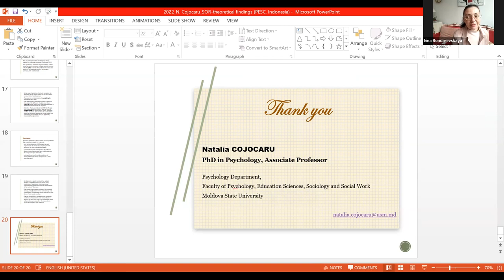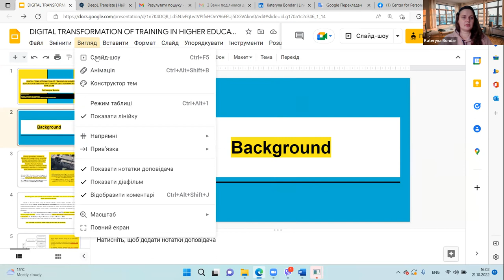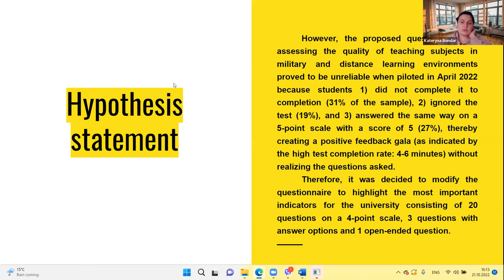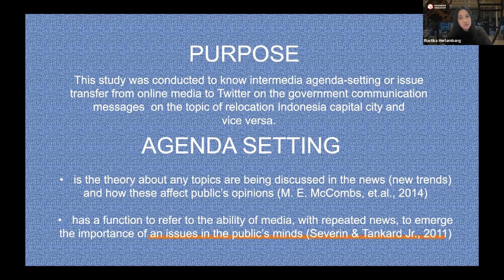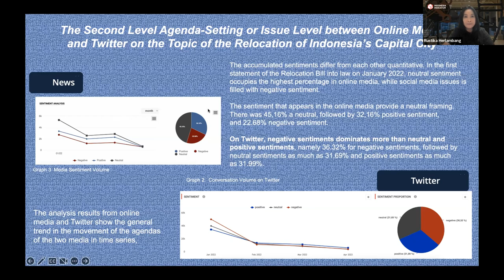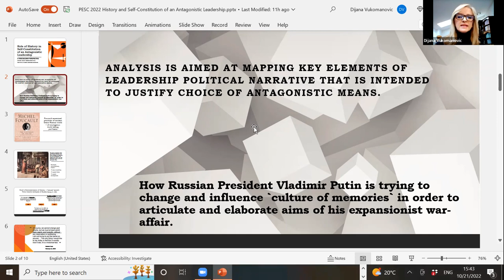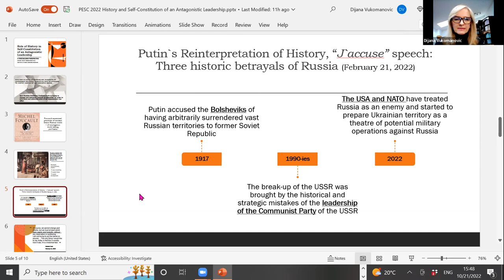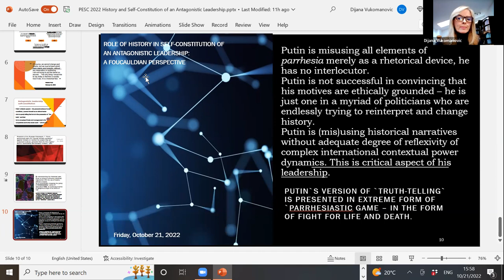PESC (2022) S2: Irina Bondarevskaya, Kateryna Bondar, Rustika Nur Istiqomah, and Dijana Vukomanovic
10TH INTERNATIONAL SEMINAR POLITICAL AND ECONOMIC SELF CONSTITUTION: “NEW FORM OF POLITICAL, ECONOMIC & SOCIAL RESILIENCE DURING PANDEMIC TIMES”

Speakers
1. Irina Bondarevskaya and Viktoria Mykhaylenko (Ukraine): "ART-MEDIATED CITIZENSHIP EDUCATIION"
2. Kateryna Bondar (Germany): "DIGITAL TRANSFORMATION OF TRAINING IN HIGHER EDUCATION BASED ON DATA-DRIVEN DECISION MAKING: WAR CASE"
3. Rustika Nur Istiqomah (Indonesia): "INTERMEDIA AGENDA-SETTING ON INDONESIAN GOVERNMENT’S POLITICAL POLICY MESSAGE IN A PANDEMIC"
4. Dijana Vukomanovic (Serbia): "ROLE OF HISTORY IN SELF-CONSTITUTION OF AN ANTAGONISTIC LEADERSHIP: A FOUCAULDIAN PERSPECTIVE"

Organized by Center for Social Representation Studies Indonesia, 21 October 2022, Jakarta, Indonesia

Co-organized by:
Center for Social Representations Studies, Indonesia (Dr. Risa Permanadeli)
Center for Personal and Social Transformations, Ukraine (Irina Bondarevskaya, PhD)
UFSC - Federal University of Santa Catarina
LACCOS - Laboratory of Social Psychology of Communication and Cognition (Prof. Andreia Isabel Giacomozzi)
Institute of Social Sciences, Serbia (Senior Researcher Bojan Todosijevic)
CISES srl. & PSIOP, Italy (Prof. Alessandro De Carlo)
Lucian Blaga University of Sibiu & EPIA, Romania (Prof. Eugen Iordanescu)
University of Warmia and Mazury in Olsztyn, Poland (Prof. Beata Krzywosz-Rynkiewicz)
University of the Peloponnese, Greece (Prof. Despina Karakatsani)
Moldova State University (Associate Prof. Natalia Cojocaru)
Mykolas Romeris University, Lithuania (Prof. Vaiva Zuzeviciute)
University of Pees, Institute of Psychology, Hungary (Assistant Prof. Sara Bigazzi)